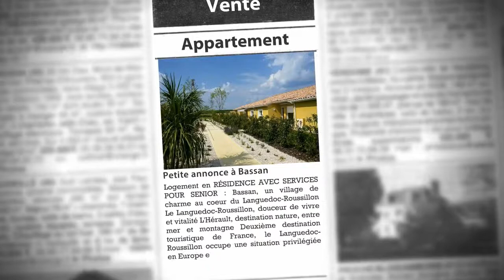A saisir : Villa T3 à vendre à Bassan, dans une Résidence avec Services pour Seniors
- Logement en RÉSIDENCE AVEC SERVICES POUR SENIOR : Bassan, un village de charme au coeur du Languedoc-Roussillon Le Languedoc-Roussillon, douceur de vivre et vitalité L'Hérault, destination nature, entre mer et montagne Deuxième destination touristique de France, le Languedoc-Roussillon occupe une situation privilégiée en Europe et accueille 15 millions de visiteurs par an. Face à la Méditerranée et proche de la Camargue, des Cévennes, des Pyrénées, l'Hérault est très favorable à la qualité de vie : 300 jours de soleil par an, espaces naturels, stations balnéaires de renom, activités de plein air, multiples ressources (agriculture, pêche, ostréiculture, viticulture, commerces, tourisme), économie prospère, accès facile. Au centre de ce carrefour de commerces international, Montpellier, moderne et innovante, se classe 8ème ville de France avec 246 000 habitant, tout en affichant un véritable dynamisme économique et culturel. Bassan, un village dynamique au sein du plus grand vignoble du Languedoc-Roussillon Situé à quelques kilomètres au nord-est de Béziers, entre deux axes routiers importants, Bassan est un village où il fait bon vivre. A l'écart des grands flux de circulation, le village ancien a gardé son caractère rural tout en s'urbanisant et se modernisant lentement au fil des ans. Son charme réside dans cet équilibre maintenu par une activité viticole encore forte. Des infrastructures modernes, un mouvement associatif dynamique et varié contribuent à cette qualité de vie. Au détour des chemins, le visiteur appréciera la variété des paysages marqués par la vigne, la garrigue et son bois de pins très apprécié des amateurs de calme et nature. Il prendra plaisir à découvrir le vieux village avec son église du XVème siècle, sa promenade ombragée de platanes, ainsi que de belles façades en pierre, ou rénovées dans le style méridional. Culture, Vie associative, Sport et Loisirs à Bassan De nombreuses associations sportives, culturelles et de loisirs sont installées à Bassan, parmi lesquelles tennis, football, pétanque, VTT, gymnastique, volley-ball, dessin, peinture, théâtre, chant choral, musique, danse de salon... Un bois de pins et de chênes situé à 1 km permet d'organiser des ballades à pied ou en VTT. Quelques manifestations Carnaval de Bassan en mars Foire du printemps en avril Les Arts au soleil en juin Fête locale le dernier week-end de juillet Fête du vin nouveau, le 2ème vendredi d'octobre Théâtre Concerts

• AGENCE :
Capresidencesseniors.com (Toulon)
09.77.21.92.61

• ANNONCE :
Type : appartement
Surface : 61m2
Nb de pièce : 3
Référence : 1246